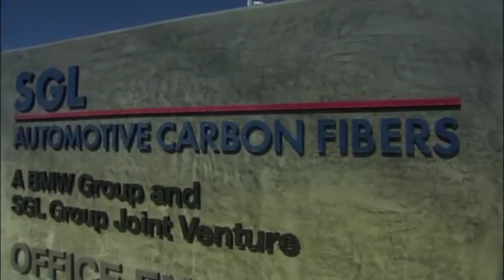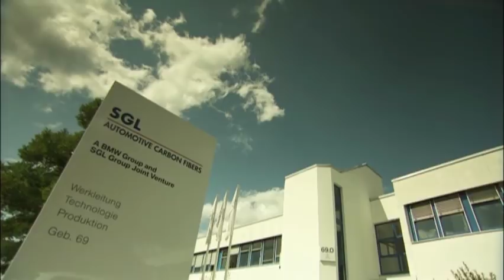An Inside Look at BMW's Carbon Fiber Manufacturing Process